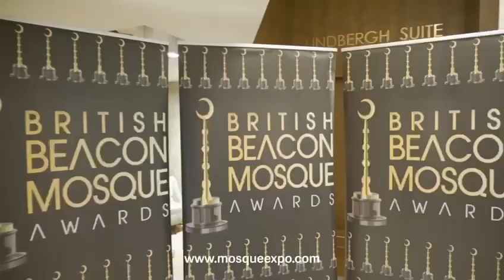Mosque Expo & 6th Beacon Mosque Awards 2023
The Mosque Expo is an annual event, dedicated to the leadership of Mosques, Madrassahs and Islamic educational institutes across the UK and beyond. Launched in 2019, Mosque Expo is a highly anticipated gathering that brings together Mosque leaders, educators, community members and industry professionals from around the world. Since its inception, Mosque Expo has been at the forefront of promoting collaboration, innovation and knowledge sharing within the global Islamic community, promoting the concept of the 21st Century Beacon Mosque.

BRITISH BEACON MOSQUE AWARDS
Britain’s Biggest Gala Dinner Award Ceremony For Mosque Leaders And Volunteers. Faith Associates, through Its Beacon Mosque project, for the sixth year will be hosting the 6th Annual British Beacon Mosque Awards and Gala Dinner Ceremony. Over 300 Mosque leaders from all over the UK will be in attendance. The British Beacon Mosque Awards will take place immediately after Mosque Expo 2023.